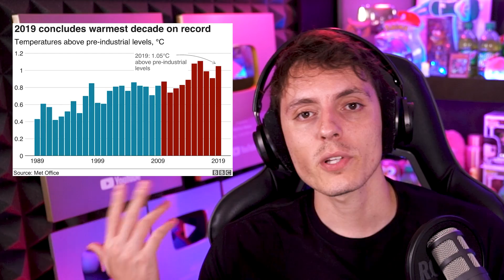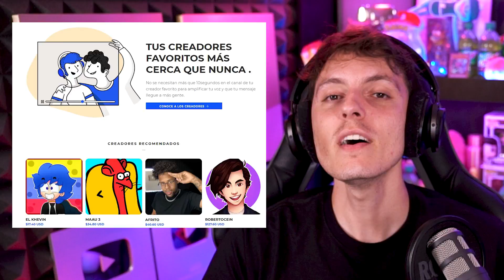Resuelven Por QUE no Hackearon a Donald TRUMP en el Hackeo MASIVO-Wefere NEWS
SE PARTE DE TUS 10 SEGUNDOS!